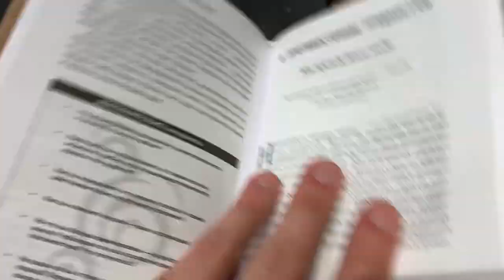Я СТЫДИЛСЯ СВОЕГО СОСЕДА ПО ОБЩЕЖИТИЮ | КАК НЕ СТЕСНЯТЬСЯ ДЕЛАТЬ ТО, ЧТО ЛЮБИШЬ? | ВЛОГ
В 2017 году я очень сильно стыдился танцевать перед своим соседом по общежитию. Точнее - я боялся, что он увидит, как я танцую. А танцы - это моё любимое дело, хоть они получаются у меня не самым лучшим образом.
Я вышел из этой ситуации - и в видео, я рассказываю как :)
Теперь и ты можешь не стесняться делать то, что любишь. Вне зависимости, кто на тебя будет смотреть :)